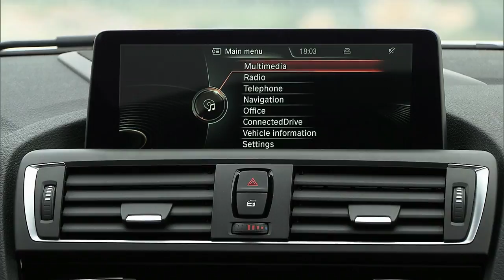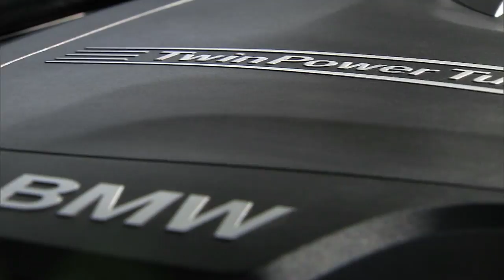2015 BMW 125i facelift interior design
Standard equipment for the new BMW 1 Series model range now also features automatic air conditioning, a rain sensor, the BMW Radio Professional and the iDrive operating system, complete with a high-resolution 6.5-inch display integrated in the instrument panel as a freestanding monitor. And the Advantage, Sport Line, Urban Line and M Sport packages available as an alternative to standard specification provide fresh scope for targeted individualisation.